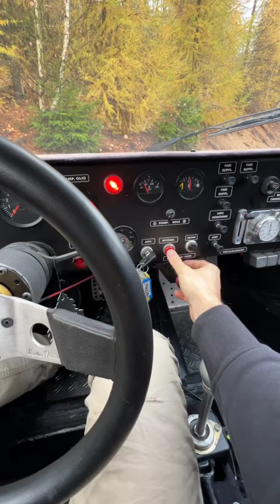Starting up rally icon Lancia Stratos | great sound!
Lancia Stratos is a rally icon. Take a look what is like to start up one of the best sports cars. ASMR sound.